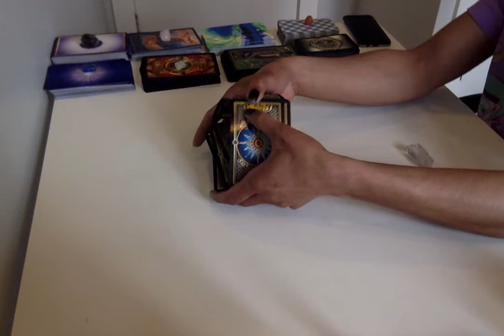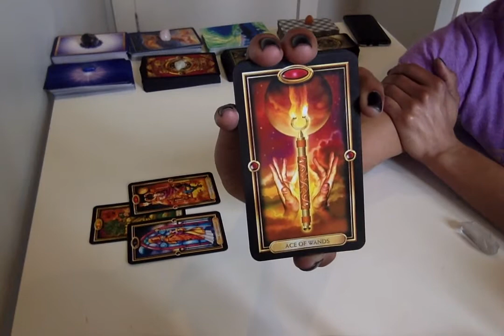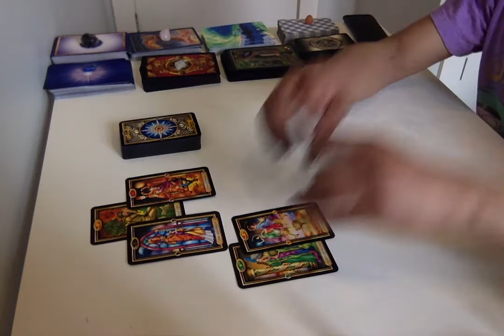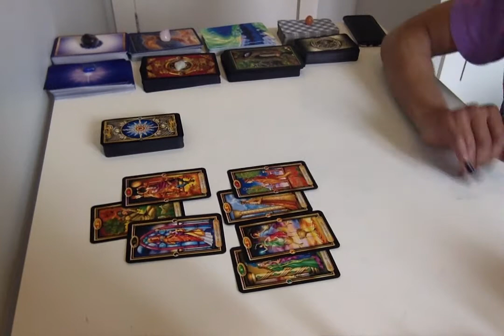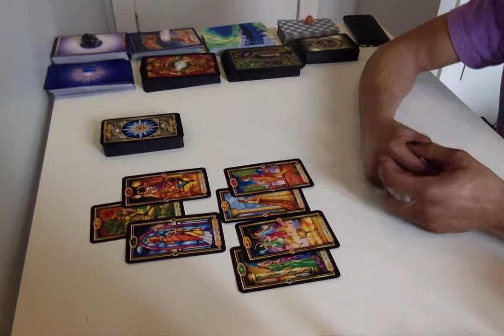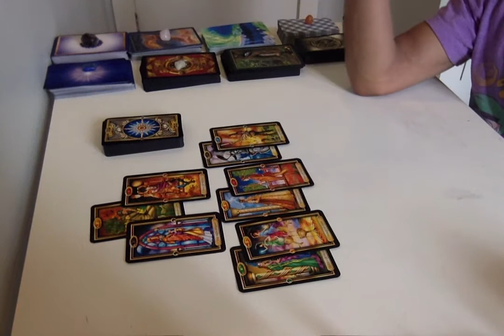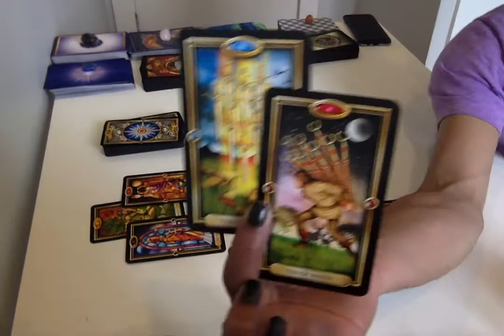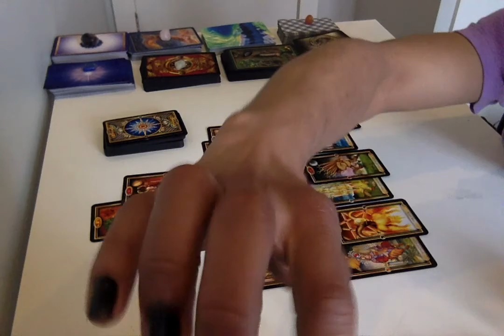Aries - The End Is Near - March 1 - 15